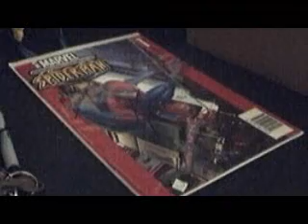The Ultimate Comic (Part I)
Jack decideds to pick up a comic for his sickly Uncle Tosche . . . little does he know what he'll have to go through to get it!